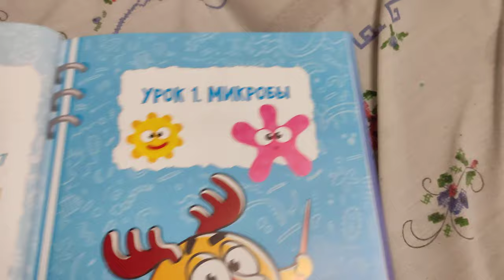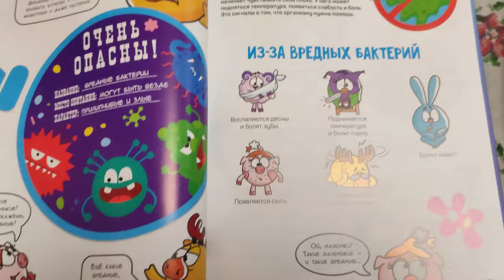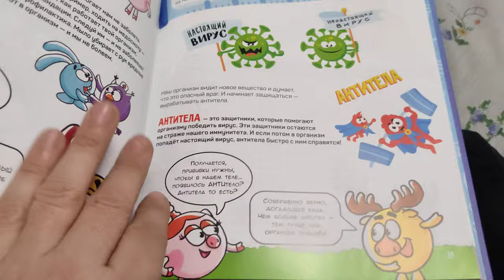Начало зимних каникул и школьный подарок